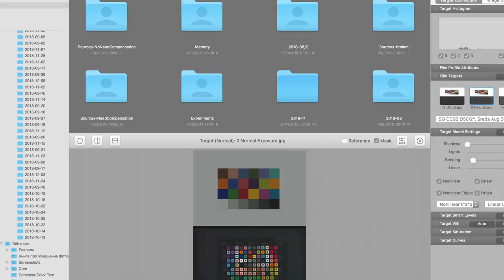Как мы Polachrome проявляли и LUT строили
Шанс реализовать подобный экзотический процесс выпадает не часто, да и попытка всего одна. Поэтому мы не поленились и задокументировали её на видео.

Проявка слайдовой фотопленки Polaroid Polachrome 35 mm ISO 40 в родной химии. Срок годности пленки и химикатов — 1986 год.

Получилось, конечно, специфически. Но вполне в соответствии тому состоянию плёнки, в котором она до нас дошла.

На видео — процесс проявки и результат работы получившегося mLUT-профиля для Dehancer.